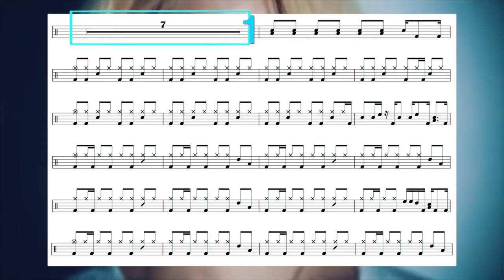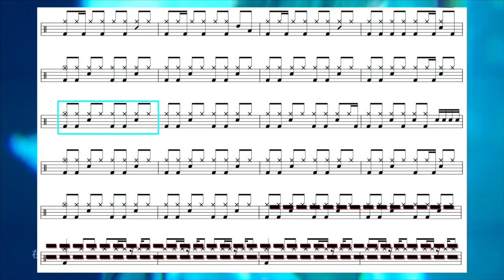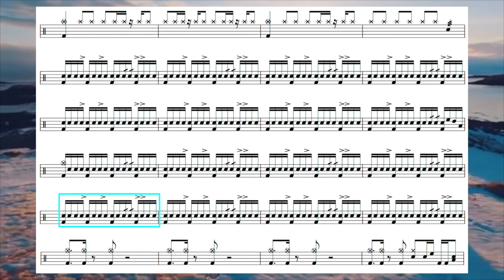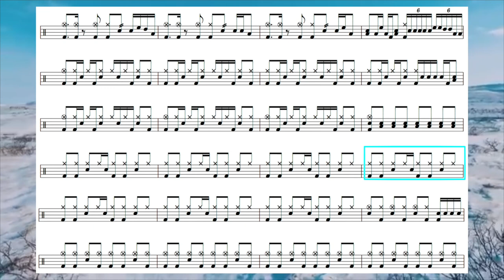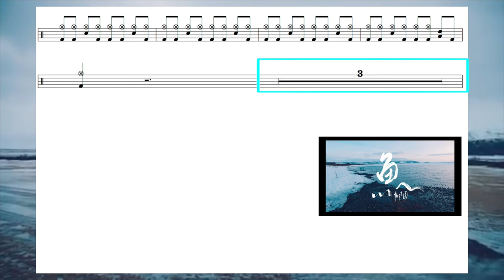怕胖團 魚｜動態鼓譜完整版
2014年通過希朵夫爵士鼓國際檢定一級